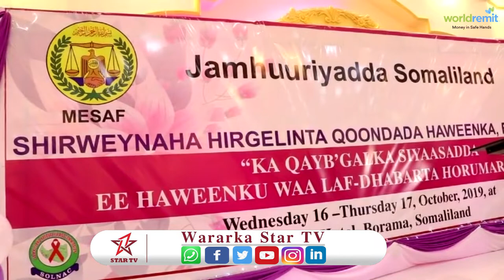Xildhibaano Cabdiqaadir jaamac Xaamud oo oo la hadlay Startv